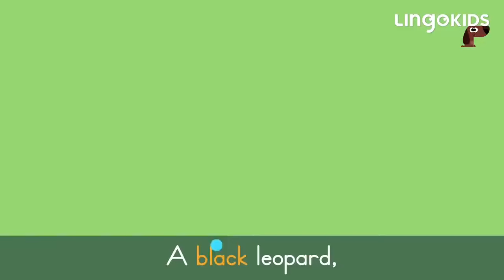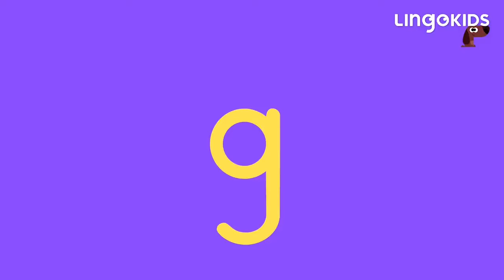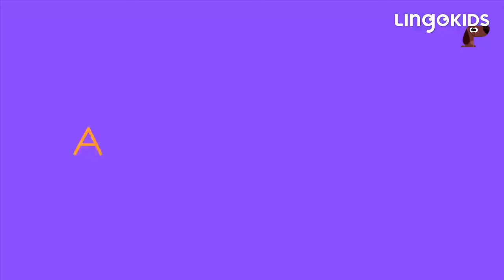BINGO THE DOG 🐶 More Popular Songs for Kids | Lingokids